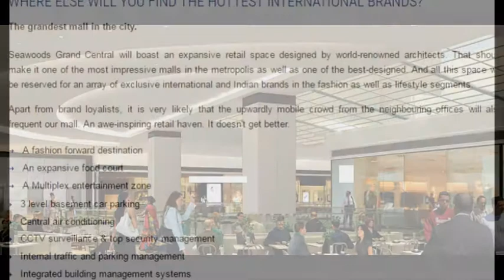L&T Seawoods Grand Central, Navi Mumbai, Features